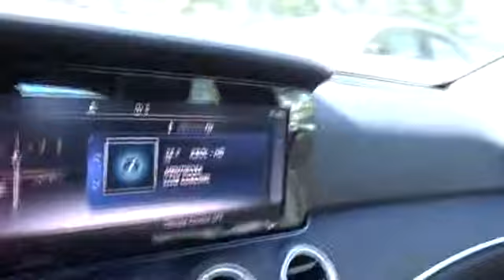2019 Mercedes-Benz E-Class Pleasanton, Walnut Creek, Fremont, San Jose, Livermore, CA 19-1325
2019 Mercedes-Benz E-Class
2019 Mercedes-Benz E-Class E 300 - Stock#: 19-1325 - VIN#: WDDZF4JB4KA599226